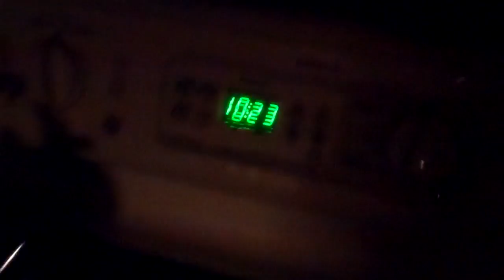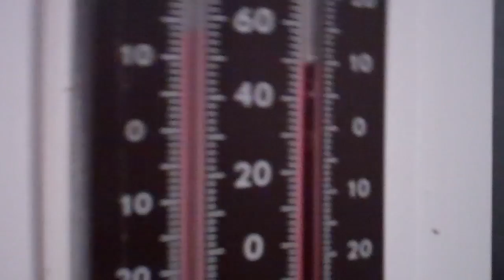TIEOTA! 11/15/11 - Day 338